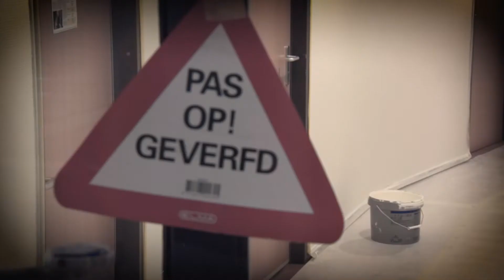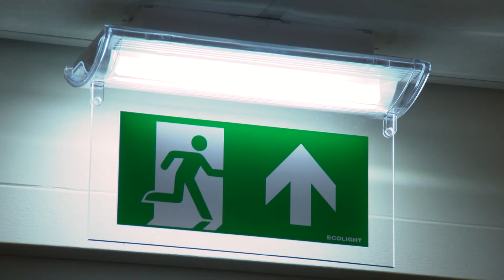Winterfilm Hemink Groep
Hemink staat deze winter voor u klaar!
Hemink hecht erg veel waarde aan een goede relatie en tevreden klanten. Ook deze winter staan wij voor u klaar. Met een betere werkspreiding kunnen wij samen kosten besparen en Maatschappelijk Verantwoord Ondernemen.